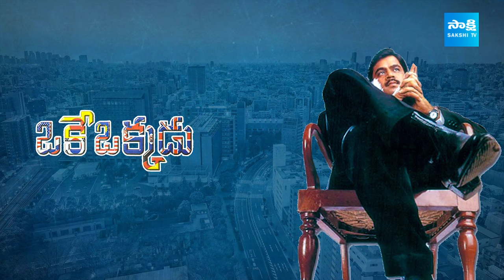Tollywood Snippets: OG vs Devara | Raviteja's Mr Bachchan | Dulquar's Lucky Bhaskar